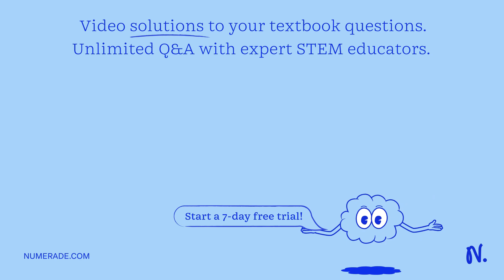A man travels from Town A to Town B at an average speed of 4 km/h and from Town B to Town A at an a…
A man travels from Town A to Town B at an average speed of 4 km/h and from Town B to Town A at an average speed of 6 km/h. If he takes 45 minutes to complete the entire journey, find his total distance travelled.